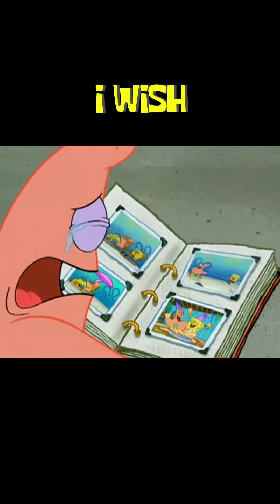OKAY FINE - WITH YOU